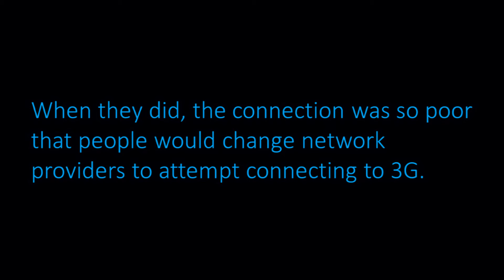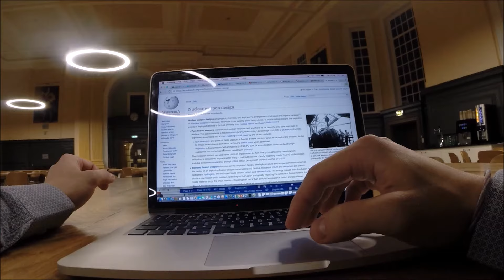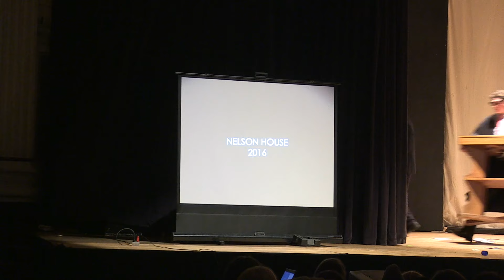Back to RHS - Nelson Play 2016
The Royal Hospital School, Nelson House's 2016 Play, Back to RHS, as part of Inter House Drama Competition.